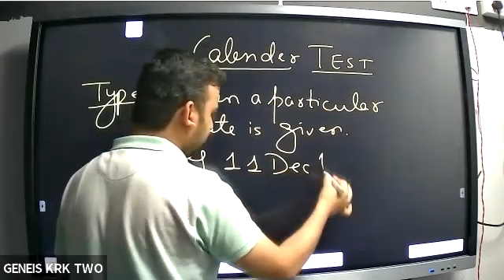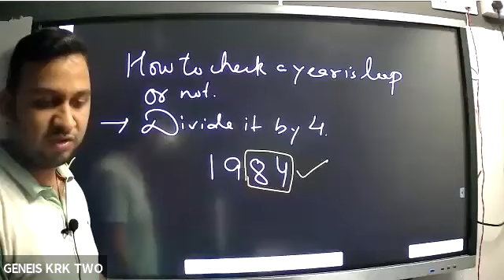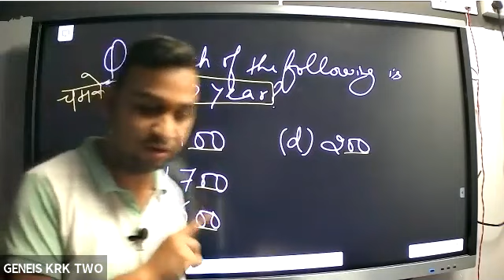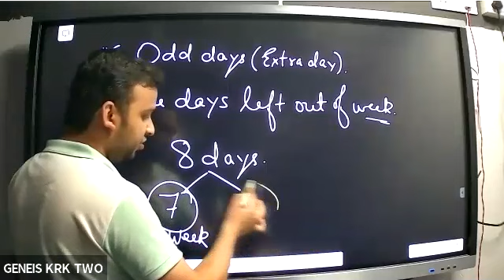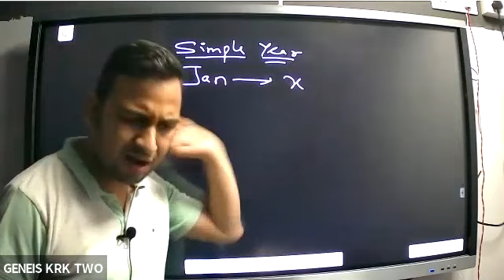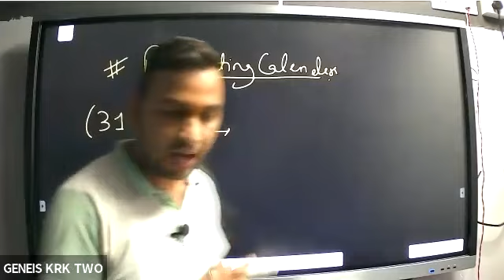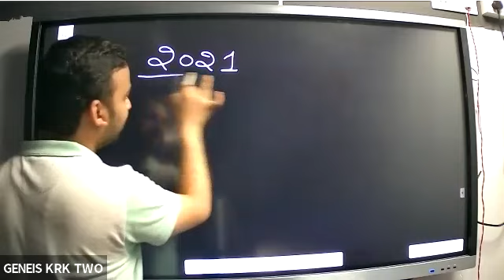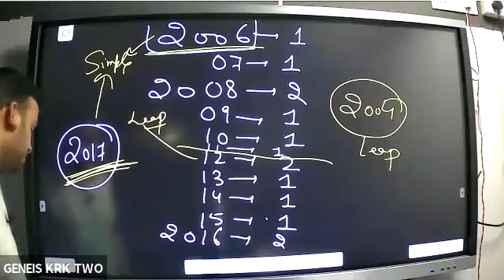CALENDER PART 1